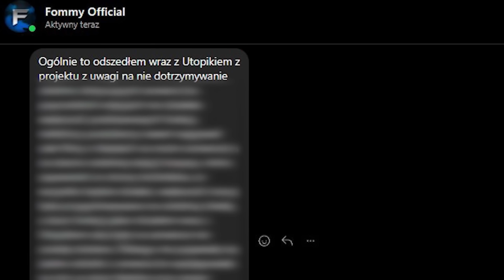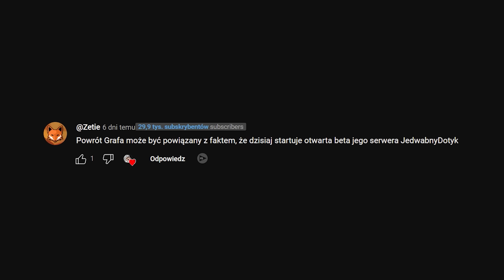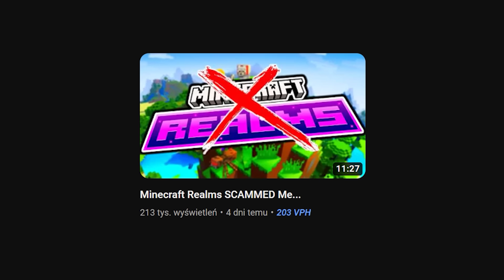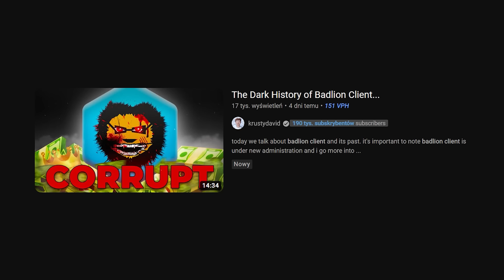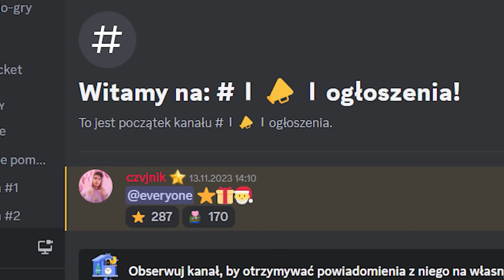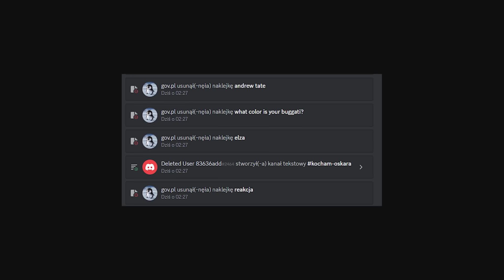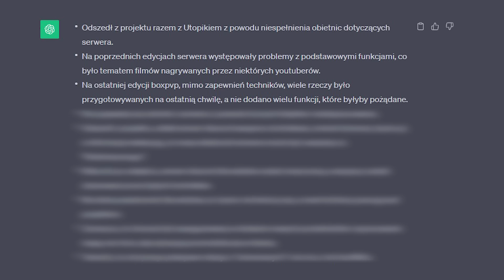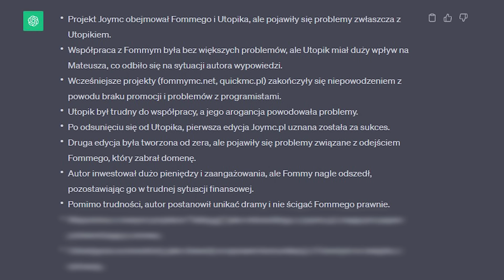OFICJALNY KONIEC SERWERA FOMMIEGO.. (PROBLEMY MINECRAFTA, SERWER CZAJNIKA, GIBBON WRACA)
Oto LINK 👆 do mojego ostatniego filmu

0:00 - Wstęp
0:13 - Polak pobił rekord świata w układaniu kostki rubika 2x2
0:38 -  Koniec Pepsi Max...
1:08 - Nowa edycja boxa na Minestarze
1:37 - Graf będzie miał swój serwer JD
1:52 - Odcinek z Cywilizacji na 300 osób!
2:22 - dealereq podwalił aż miło
2:50 - Problemy różnych wersji Minecrafta...
4:10 - Kontrowersyjny film o Badlionie
4:32 - Dejmid zleakował swoje dane
5:06 - Gibbon wrócił do Minecrafta
5:33 - Czajnik z serwerem Minecraft
6:10 - Koniec serwera Fommiego i kontrowersje z tym związane